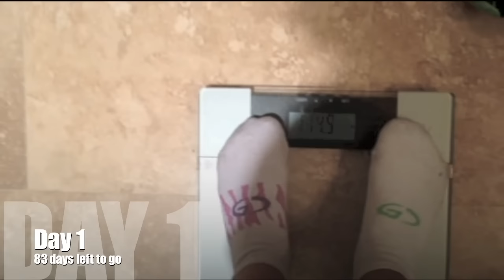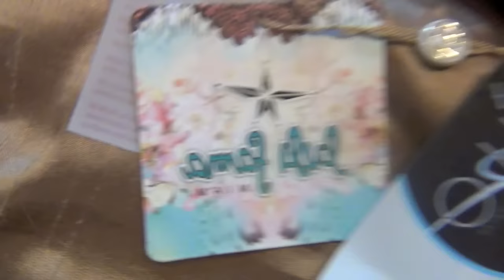Follow Me To Fit Ep 01: Getting the Ball Rolling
➢ Shop Gymshark Women & my special gymshark page here! (It helps me when you use my link!)

➢ My FAVE sunglasses are the "Icon" from MVMTwatches.com/nikkib!! Plus a lot more -

➢ Shop Reuseable Straws! Portable, Foldable, Reuseable, Stop using plastic strawsssss

Nikki Blackketter
7095 Hollywood Blvd #809

My name is Nikki Blackketter! I live in Los Angeles, California currently, I moved here from Texas! I am a short human, a cat lover, and a total kid at heart. I make vlogs, try-on hauls, workouts etc that are mostly about fitness & weight lifting workouts and adventures with my roommate, friends, boyfriend, family, and cat / feline companion. They show how I balance being young, having fun, and being in a healthy relationship, with working out and making sure my diet and health is on point to keep a nice, toned figure.
I also enjoy video games, Game of Thrones, Star Wars, and have some stormtrooper friends. Gets pretty wild over here, lol.